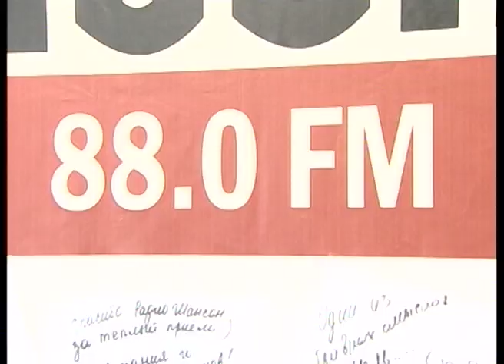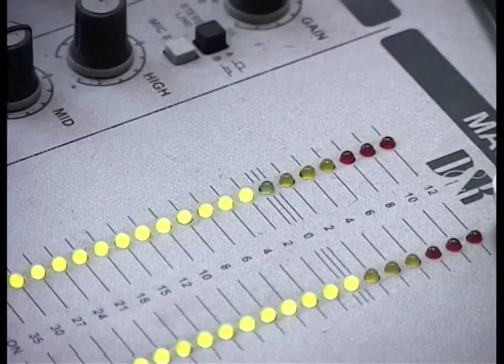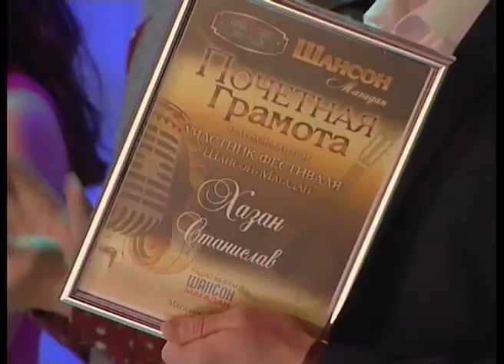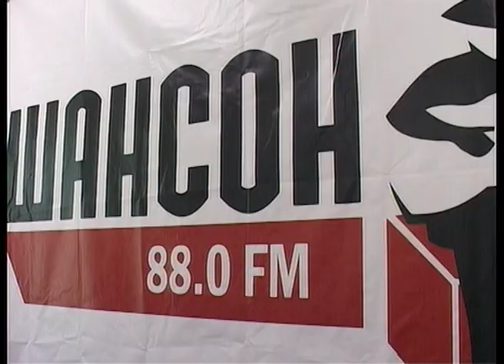Колымский шансон. Радио "Шансон-Магадан" 5 лет.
Колымский шансон. Авторадио-Магадан 5 лет.